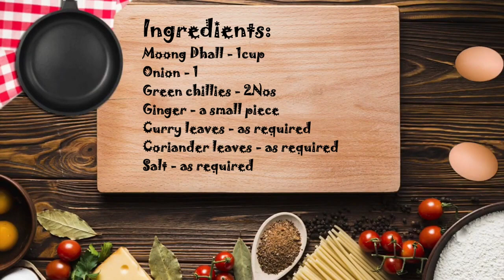சிறுபருப்பு போண்டா | Moong Dhal Bonda in Tamil | Illatharasigal Ulagam